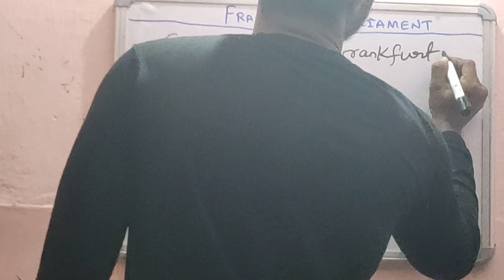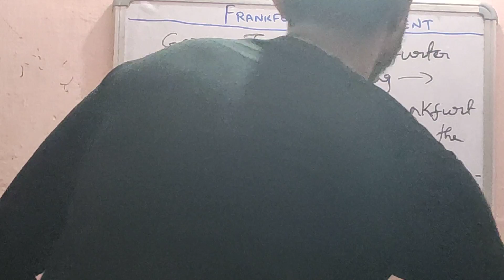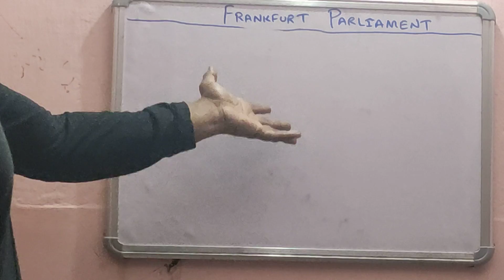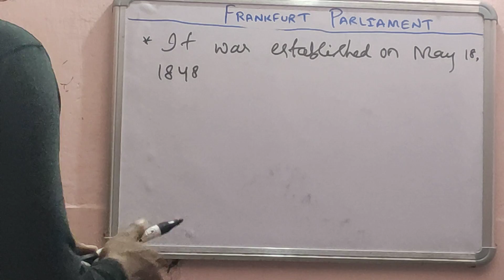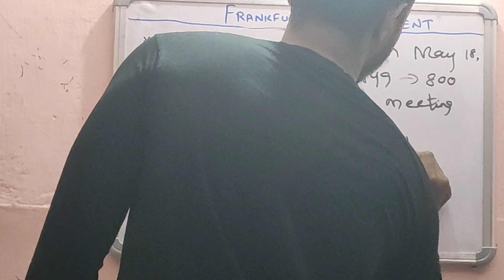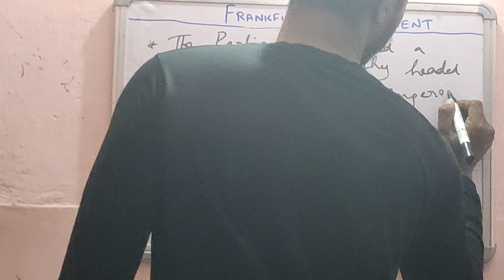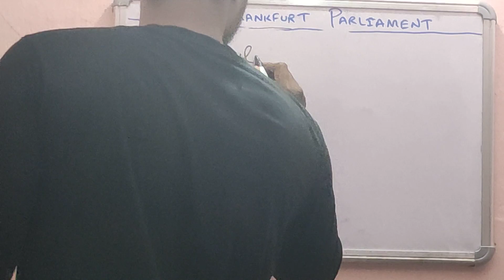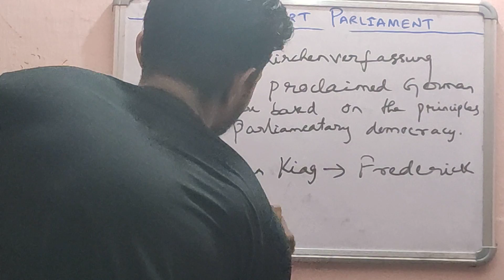Frankfurt Parliament 1848|What is Frankfurt Parliament|Frankfurt Sansad|Frankfurt Assembly 1848